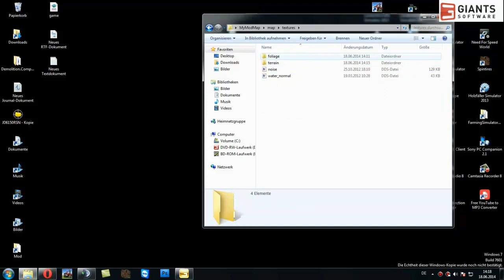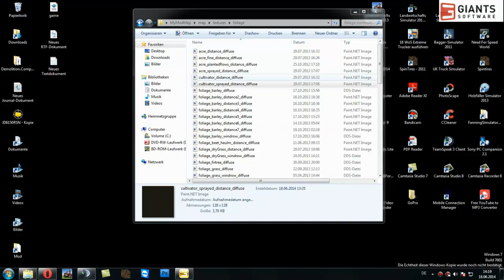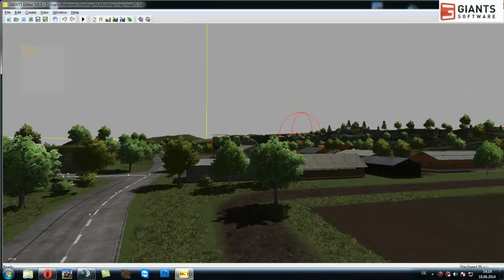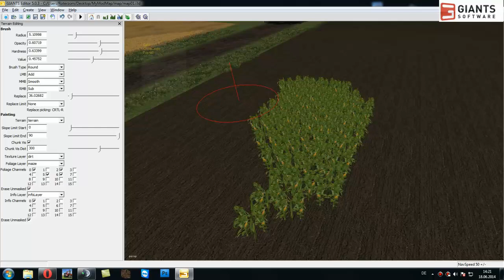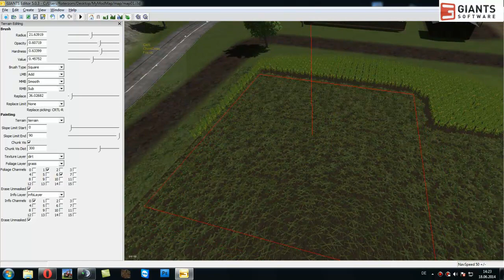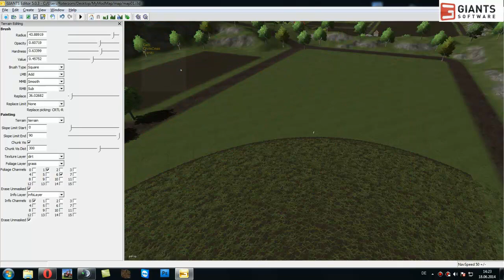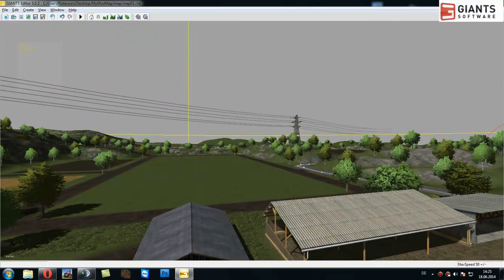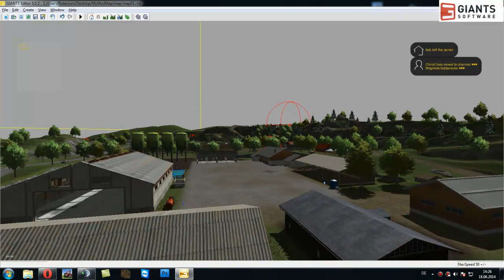[Calli] Wir bauen eine Map 002# - Texturen ändern & einfügen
Ihr wollt auf einem Public, mit Ordnung, Channelmoderatoren & co LS13 spielen?
Sucht uns unter Simu4you im Filter :)

Teamspeak : ts3.simu4you.de

Euch fehlt der Landwirtschaftsimulator 2013?
Hier könnt ihr es günstig kaufen: ab 9,99€

Oder möchtet den NEUEN Landwirtschafts Simulator vorbestellen?